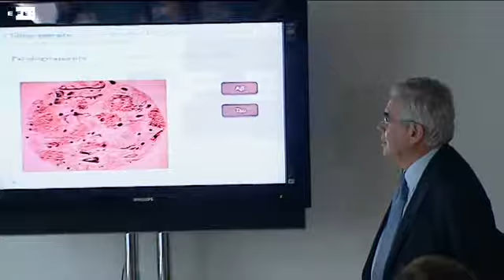La Reina Sofía visita el Centro Alzheimer de Vallecas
Madrid, 24 jun (EFE).- (Imagen:  Javier Marisca l).- La Reina Sofía ha acompañado hoy a la presidenta de la fundación portuguesa Champalimaud, Leonor Beleza, en un recorrido por el Centro Alzheimer de Vallecas, tras regresar de Ginebra, donde ha visitado a su hija menor, la infanta Cristina, que reside en esta ciudad suiza.